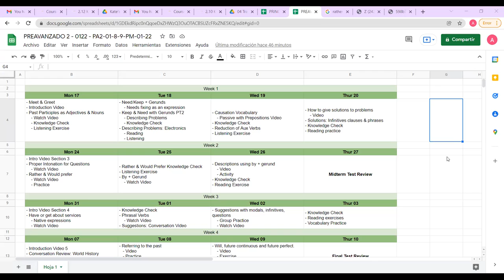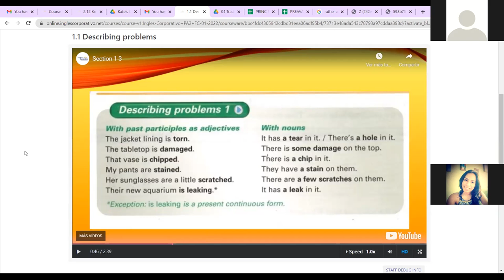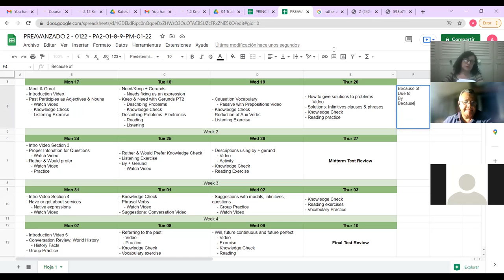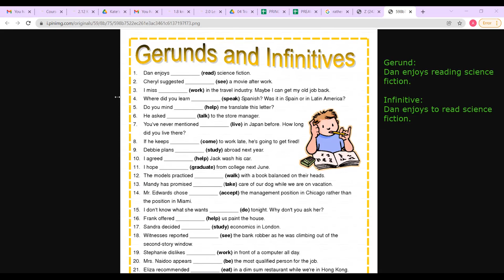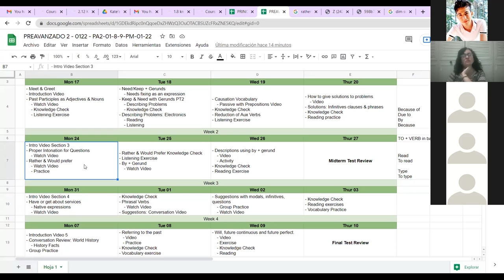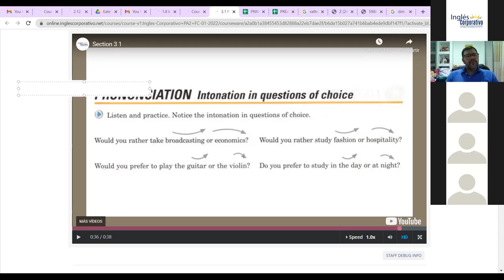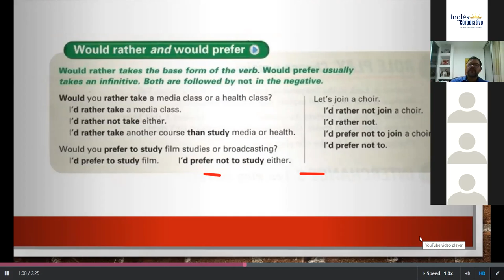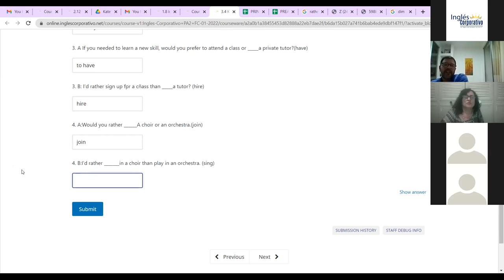Ingles Corporativo - Class #5 - Section 3 - Proper Intonation + Rather & Would